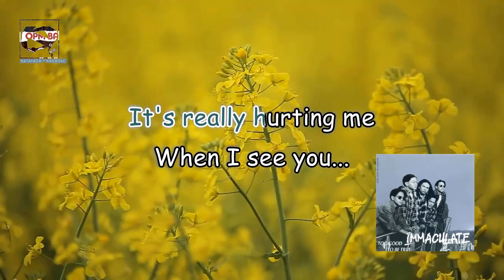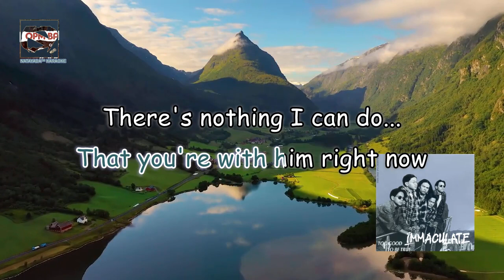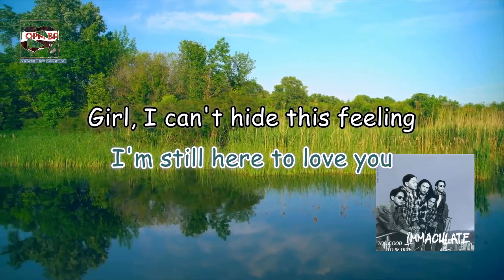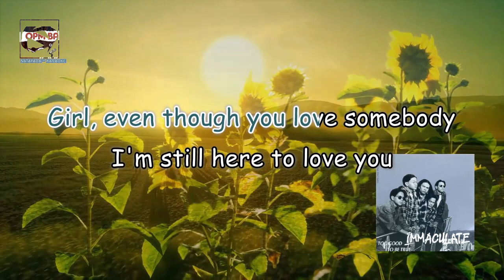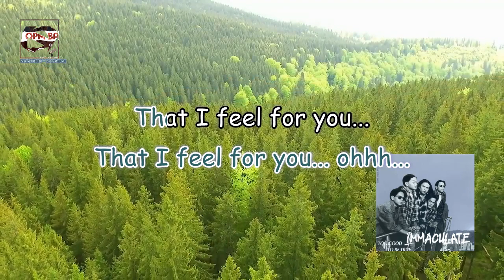Immaculate - Girl (Lyrics)